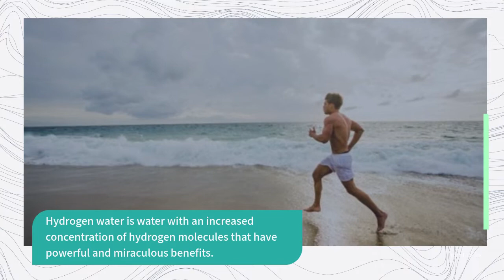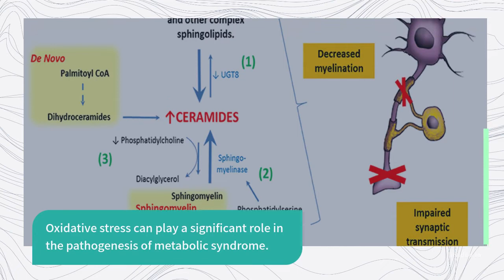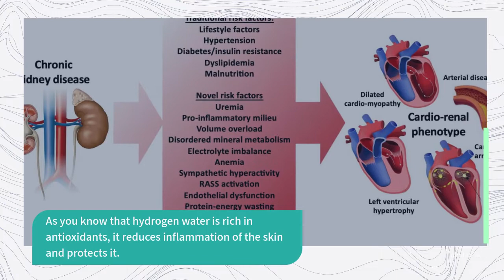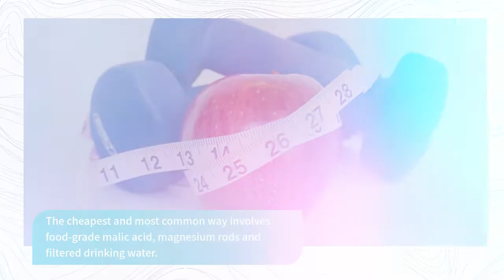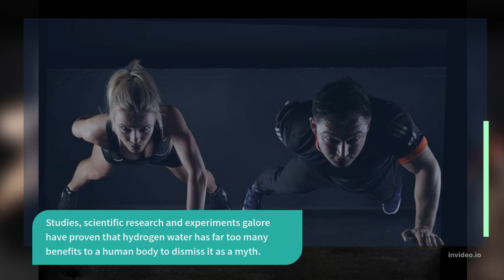THE AMAZING Benefits of HYDROGEN WATER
---THANKS FOR STOPPING BY FAM!---